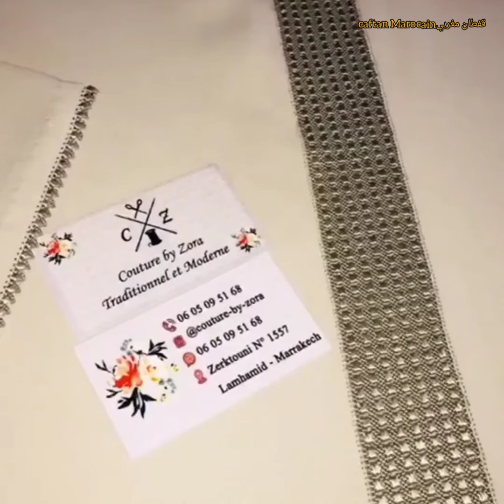جديد راندة jadid Randa khfifa 2022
caftan fashion show randa,randa 2021 jalaba,راندة خفيفةcaftan marocain,jellaba 2021,jellaba 20212021
randa,راندة خفيفة,randa 2021
randa 2021,راندة خفيفة

جلابة 2021,jellaba 2021,جلابة مغربية 2021
djellaba,djellaba 2021,jellaba 20212021
randa,راندة خفيفة,الراندة 2021,رندة جديدة 2021,randa 2021
randa 2021,راندة 2021,randa 2021 jalaba,رندة جديدة 2021,الراندة 2021,ضرس الراندة 2021,جلابة راندة 2021,راندة خفيفة
الراندة,راندة خفيفة,راندة بالعقيق,randa 2021,رندة جديدة 2021,الراندة 2021,randa